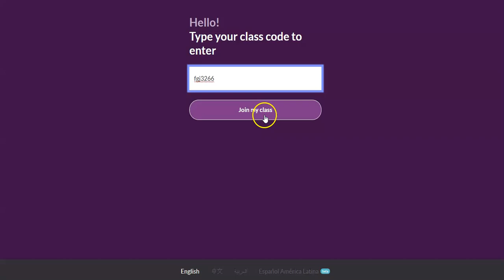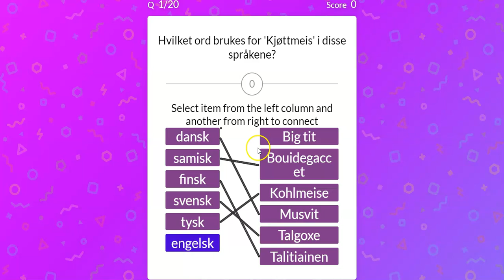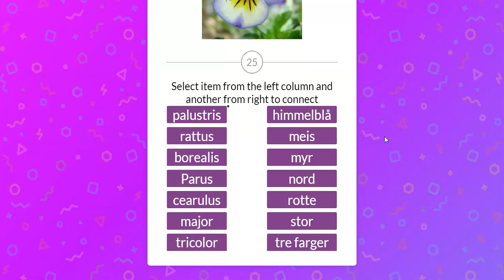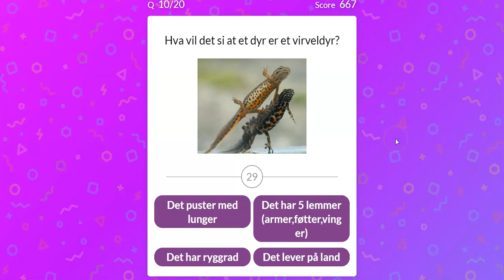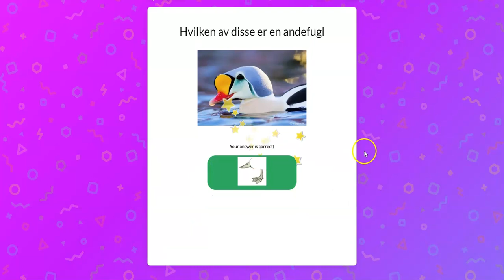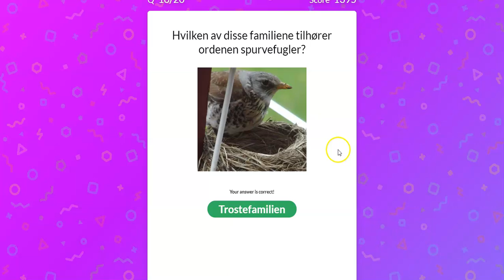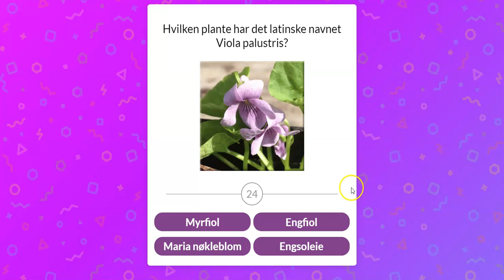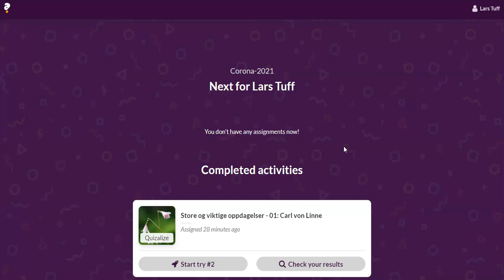13 Eleven tar en quiz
Hvordan eleven logger seg inn med office 365 / teams / feide og tar en quiz. Dette er utført av meg... :)